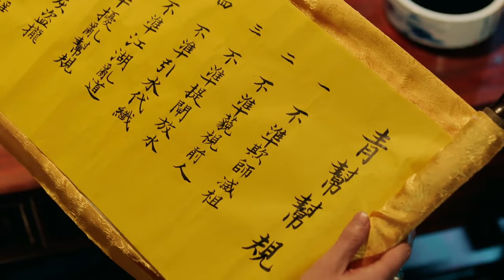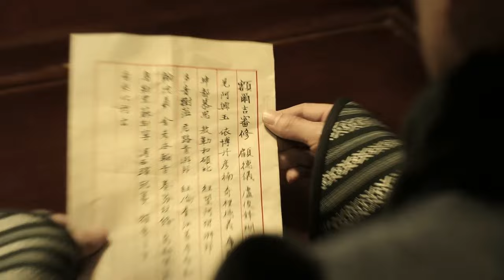ENGSUB 《熱血傳奇》▶EP 14⚔️易烊千璽 黃子韜 帶你熱血同行🔥💪清末亂世留洋歸來的貴族青年重組愛國組織“艷勢番”以熱血對抗黑暗勢力🤼‍♂️【FULL 4K】🌟易烊千璽/黃子韜/ 胡冰卿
《熱血傳奇》⚔️易烊千璽 黃子韜 帶你熱血同行🔥💪【FULL 4K，58集全】🤼‍♂️清末亂世留洋歸來的貴族青年重組愛國組織“艷勢番”以熱血對抗黑暗勢力🔥正在熱播（2:00pm, GMT+8 二集連播）

💬劇情簡介：
清末亂世， 留洋歸來的貝勒爺崇利明（黃子韜 飾），邂逅了初到京城少年阿易，邀其加入特殊宮廷護衛組織：艷勢番。清廷風雲突變，崇利明與阿易集結七位熱血青年重組艷勢番，迎來新生。眾人赴四川、奔上海、保和談、鬥洋人，以青年的熱血對抗無邊黑暗，他們面對動蕩時代的艱難困阻，卻始終不變愛國愛民之誌，始終不減熱血同行之心。最終，阿易尋找到了新的理想，崇利明亦與阿易聯手，成為歷史和平過渡的護航者，見證了新時代的來臨。
🌟主演：易烊千璽/黃子韜/ 胡冰卿/馬澤涵/吳俊余
🔢集數：58集

⬇️更多精彩劇集👇👇👇
📺《小丈夫妻大姐》👰張玉嬿 嫁“小渣男”吳磊遭拋棄 佟麗婭 出演“小三”
📺《夢華錄Ⅱ少女追夢記》🤴霸道王爺畢雯珺愛上勵志少女厲嘉琪
📺《霸道醫生的小白女友》👩‍⚕️山區女孩王子遇上高冷精英醫生陳曉
📺《武林夢華錄》👿黑化女魔頭白鹿攜手忠犬小狼狗許凱闖蕩江湖
📺《乘風破浪的秘書姐姐》💋金牌秘書趙麗穎遇上商場小白特種兵總裁金瀚